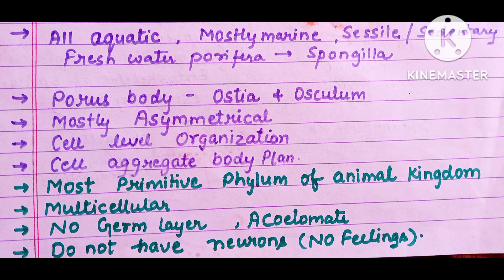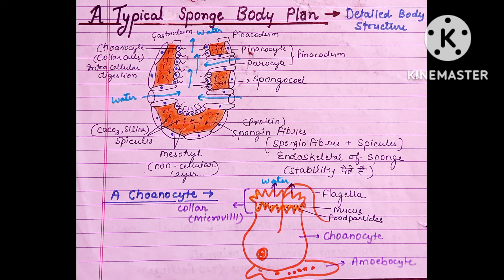Porifera complete information, detailed explanation👍 best notes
@Biologykipathshala1717. Animal kingdom , protozoa, porifera, basic important information for all exams 11th, 12th, neet , tgt, pgt, lt grade, Gic.
porifera structure detailed explanation.
reproduction
general characteristics
everything in one video.